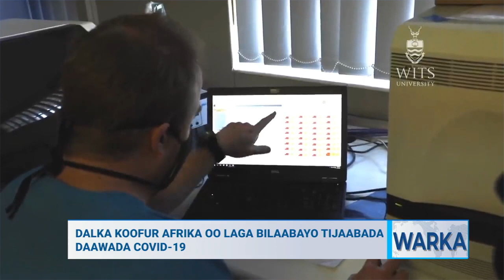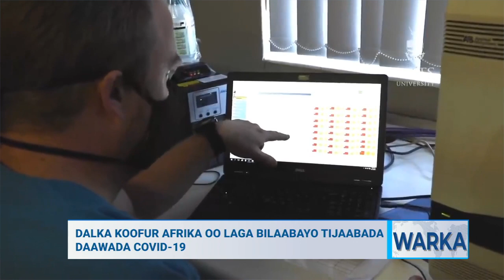WARKA MAANTA EE SNTV - BY CABAAS MAXAMED NUUR 23 06 2020